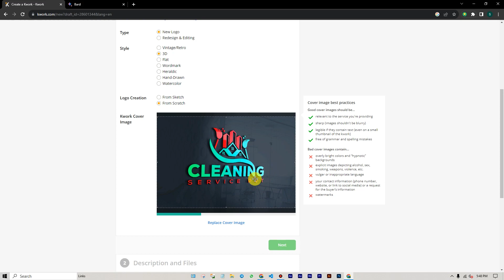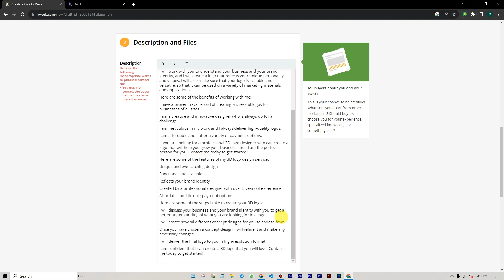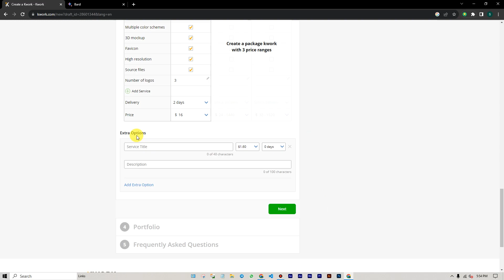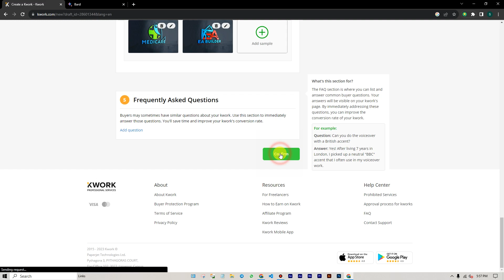How To Create A Gig on KWORK | Kwork Freelancing Site | SG GRAPHIC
Welcome to the SG GRAPHIC This video is about How To Create A Gig on KWORK

Sg Graphic